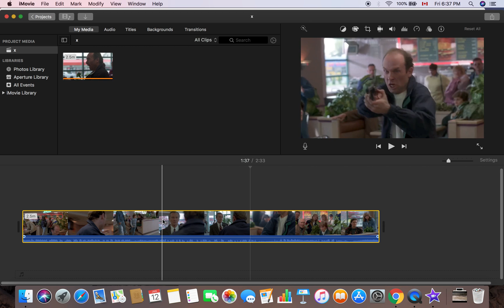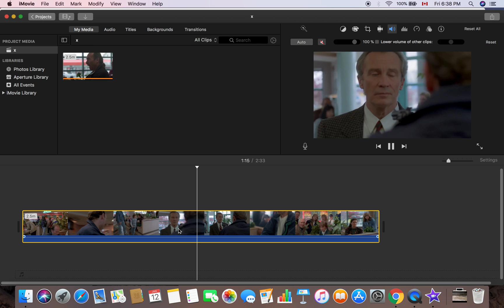HOW TO MUTE A CLIP in iMovie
In this video I show you guys how to mute the audio of a clip in iMovie. More videos are on the way!!